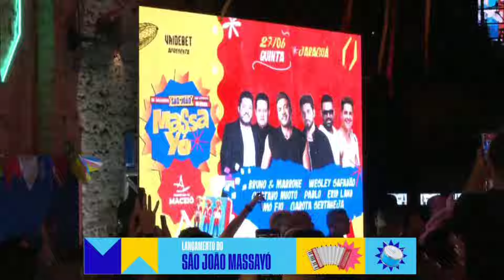PROGRAMAÇÃO SÃO JOÃO DE MACEIÓ 2024!